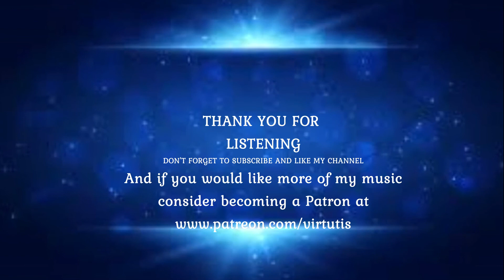Flavigny - Organ and Gregorian Chant